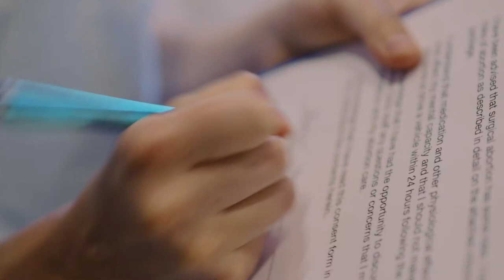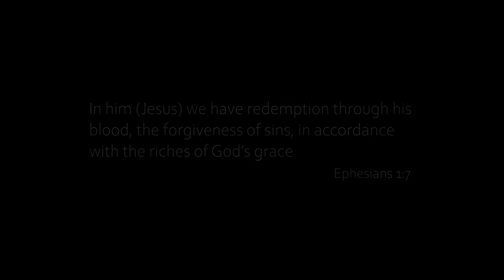Mine - Short Film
Discover the story of Kara, a woman struggling through grief and guilt with her decision to have an abortion. Despite the heavy subject matter, we hope that this 4-minute video demonstrates Christ's love and grace to people of all backgrounds, including those who have faced abortion.

To learn more about the project as well as other supports for those working through the effects of an abortion, check out the Mine

CAST
Man: Rich Swingle
Girl: Lyndall Cave
Nurse: Eunice Hau
Male Counselor: Troy Madsen
Female Counselor: Jeany Snider

CREW
Executive Producer: Brayden Klassen
Director: Samuel Klassen
Production Manager: Brayden Klassen
1st Assistant Director: Cydnie Trenholm
Script Supervisor: Eliesha Klassen

Acting Coach: Rich Swingle

Writer: Cydnie Trenholm

Script Consultants: Samuel Klassen, Eliesha Klassen, Brayden Klassen, Leslie T. Dean, Rich Swingle

Cinematographer: Eli McGowan
Gaffer: Eli McGowan

Production Audio Mixer: Brayden Klassen
Sound Production Assistant: Aaron Olson

Art Director: Eunice Hau
Set Decorator: Eunice Hau

Wardrobe Supervisor: Lyndall Cave
Makeup Artist: Janey Olson

Editor: Samuel Klassen

Special FX: Micah Derksen
Sound Design: Samuel Klassen
Colorist: Samuel Klassen

Musical Score: Donavan Marten

Catering & Craft Services: Anne Klassen
Assisted by: Eliesha Klassen
Transportation: Brayden Klassen, Lyndall Cave, Samuel Klassen, Janey Olson

Production Assistants: Eliesha Klassen, Aaron Olson, Dennis Wiens

Lodgings: Chris & Anne Klassen, Ryan, Kelli & Lauren Smith

Location Owners: John Graham

© River Tree Media and Moving Mountains Productions